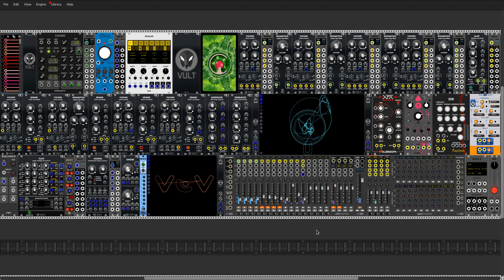Boomtareggae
My contribution to this year's Vult Day of the Dead Giveaway Contest. The task this year was to use no oscillator other than Vultari and no filter other than Boomstick. The task was made more difficult by the fact that Vultari does not work with the usual 1 V / oct unit. After many attempts, I then found a way with Scalar to elicit a melody from him.